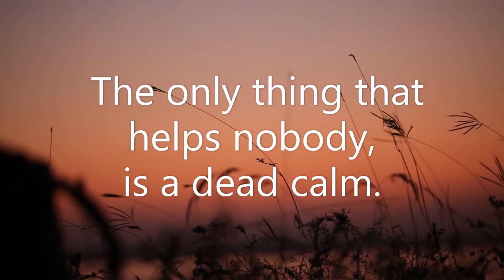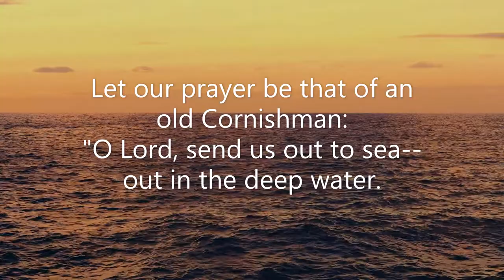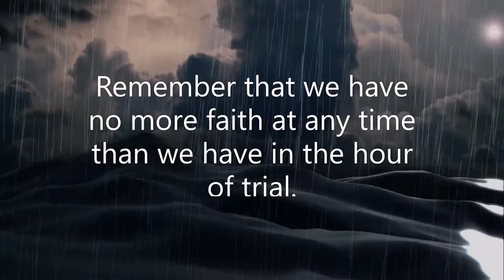Streams in the desert Aug 30 (Video Book) (Mrs. Charles Cowman)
"They that go down to the sea in ships, that do business in great waters; these see the works of the Lord, and his wonders in the deep" (Ps. 107:23, 24).

        He is but an apprentice and no master in the art, who has not learned that every wind that blows is fair for Heaven. The only thing that helps nobody, is a dead calm. North or south, cast or west, it matters not, every wind may help towards that blessed port. Seek one thing only: keep well out to sea, and then have no fear of stormy winds. Let our prayer be that of an old Cornishman: "O Lord, send us out to sea--out in the deep water. Here we are so close to the rocks that the first bit of breeze with the devil, we are all knocked to pieces. Lord, send us out to sea--out in the deep water, where we shall have room enough to get a glorious victory."--Mark Guy Pearse.

        Remember that we have no more faith at any time than we have in the hour of trial. All that will not bear to be tested is mere carnal confidence. Fair-weather faith is no faith.--C. H. Spurgeon